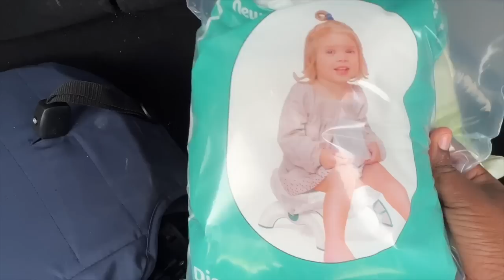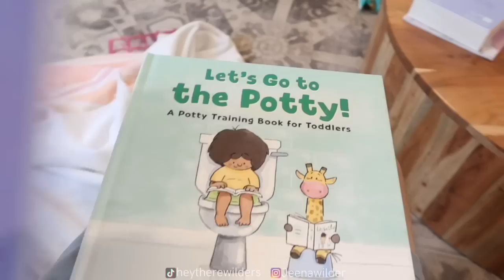Potty Training Prep: Penguin's Big Leap | Wilder Family Vlog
A monumental chapter in Penguin's life as we start prepping the house for potty training! 🐧🚽 Join us in this transformative journey, as we set up the bathroom with a new toilet seat, get a handy stool for Penguin's reach, stock up candy for rewards, and finally introduce Penguin to the potty! We're sharing our tips, strategies, and the emotional rollercoaster that comes with this significant milestone in a child's life. So, buckle up and get ready to be a part of Penguin's big leap into potty training!

GIVE AWAY:
Potty Training Can Be Hard, I Want To Make It Bit Easier. I want to bless one family with everything you see in our video we’ve used to make potty training easier. Winner will be chosen on June 30th 2023.